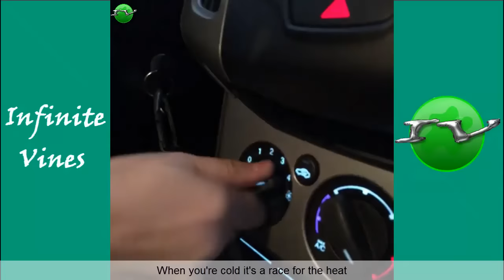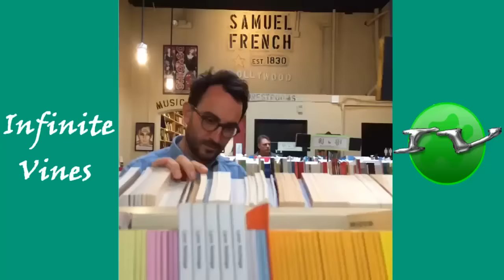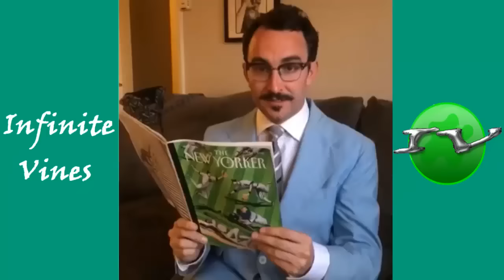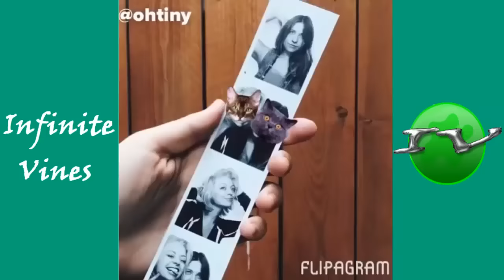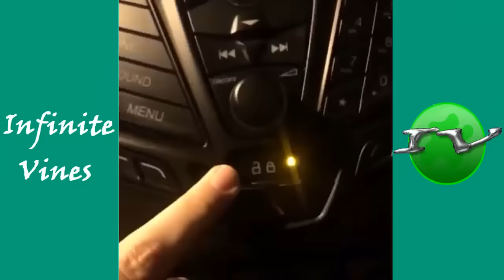Alona Forsythe Vine Compilation 2017 | Best Alona Forsythe Vines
I Hope You Enjoyed This Alona Forsythe Vine Compilation !